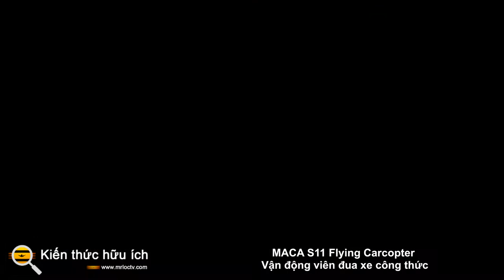MACA S11 Flying Carcopter Vận động viên đua xe công thức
Có thể mất một khoảng thời gian trước khi ô tô bay bay vào nhà bạn nhưng việc bay vòng ở các đường đua Công thức 1 có thể xảy ra khá sớm.

Taxi máy bay ô tô bay giống như máy bay không người lái cất cánh và hạ cánh thẳng đứng (VTOL) đã xuất hiện tại các triển lãm CES trong nhiều năm - Cadillac thậm chí còn trưng bày một chiếc vào năm 2021 . Nhưng hầu hết các chuyên gia không mong đợi chiếc taxi hàng không đầu tiên sẽ được chứng nhận để sử dụng sớm nhất cho đến năm 2024. Tại CES 2022, công ty khởi nghiệp MACA của Pháp đã công bố kế hoạch sản xuất "carcopter" chạy bằng pin nhiên liệu hydro VTOL, như cách gọi của họ trước đó. Làm thế nào để họ hy vọng có thể vượt qua ranh giới chứng nhận của chính phủ? Bằng cách bay thấp và hạn chế bay vào vùng trời ngay phía trên đường đua Công thức 1.

MACA S11 Ra Đời Tại Airbus

Hãng máy bay khổng lồ của châu Âu Airbus có một ủy ban đổi mới, đã chọn khái niệm S11 để phát triển thêm trong số 250 dự án được trình bày ở độ tuổi thanh thiếu niên 20. Airbus Helicopters R & D sau đó đã phát triển dự án carcopter trong ba năm, với đỉnh điểm là chuyến bay của một nguyên mẫu đang hoạt động vào năm 2019. Sau đó vào tháng 11 năm 2020, công ty khởi nghiệp MACA đã được tách ra để thương mại hóa dự án, được điều hành bởi những người sáng lập Thierry de Boisvilliers và Michael Krollak . Cả hai đều là cựu chiến binh của Airbus Helicopters, và de Boisvilliers là một phi công máy bay chiến đấu đã nghỉ hưu. Đó là ý tưởng của họ để phát triển một loạt xe đua cho carcopter S11 của họ.

Thông Số Và Thống Kê Của MACA S11 Carcopter

Khung máy bay của tay đua được tạo thành chủ yếu từ sợi carbon, vải lanh sợi lanh và vật liệu tổng hợp gỗ giúp giữ cho tổng trọng lượng của chiếc xe dài 23 foot dưới 600 kg (1.322 lb) và có thể tái chế 80% khi hết thời gian sử dụng. Nó được giữ trên cao và được đẩy bằng ba cặp cánh quạt đối trọng, có độ ồn thấp. Chúng được hiển thị với ba lưỡi độc lập, nhưng các đại diện cho rằng cuối cùng họ có thể sử dụng các vòng an toàn xung quanh bên ngoài để ngăn chặn bất cứ thứ gì họ có thể tiếp xúc. Mỗi cánh quạt trong số sáu cánh quạt được cung cấp bởi một động cơ điện 35 kW (47 mã lực) với tổng công suất đầu ra là 268 mã lực. MACA tuyên bố tốc độ tối đa là 155 dặm / giờ. Người đồng sáng lập Thierry de Boisvilliers tính toán rằng mang theo một phi công nặng 175 pound, "phạm vi" hoặc thời gian bay của nguyên mẫu thứ hai sẽ đạt tới 35 phút, nhưng không ở tốc độ tối đa.

Năng Lượng Hydro

Điện để làm quay các rôto đến từ một pin nhiên liệu trên tàu được cung cấp bởi một bình hydro sợi carbon nặng 40kg, có thể được nạp đầy lại trong vài phút. Sẽ mất một bộ pin lithium-ion 150-200 kg để tương đương với khả năng lưu trữ năng lượng của thiết lập này, sau đó sẽ cần nhiều thời gian hơn để sạc lại.

Tại Sao Nên Đua Xe Công Thức

Khung quy định đối với những thứ bay được là một cơn ác mộng để điều hướng. Ví dụ: Chúng tôi đã đề cập đến việc ra mắt máy bay có thể đường bộ Terrafugia Transitiontại triển lãm New York 2012, và nó vẫn chưa được bán. Giao hàng bằng máy bay không người lái thương mại đã được phê duyệt vào năm 2015, tuy nhiên các dịch vụ của UPS Flight Forward và Amazon Prime Air vẫn còn rất hạn chế. Nhưng bằng cách thiết lập trần bay thấp cho MACA S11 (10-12 feet) và giới hạn mình trong vùng trời phía trên các đường đua Công thức 1 tư nhân trên thế giới (Monaco có thể không hoạt động), MACA hy vọng sẽ vượt qua một số băng đỏ. Những người sáng lập đã hình thành nên S11 với tính năng đua xe Công thức và họ đã chuẩn bị để thiết kế các quy định về đua xe, yêu cầu của người lái và toàn bộ hệ sinh thái mà một cuộc đua tính năng đặc biệt như vậy sẽ đòi hỏi phải có. Hãy đối mặt với nó, trong những giai đoạn mà một đội thống trị mùa giải Công thức 1 và hầu hết các lần vượt qua xảy ra trong hố, một cuộc đua đặc trưng của các tay đua VTOL bay thực sự có thể làm mọi thứ trở nên sôi động.